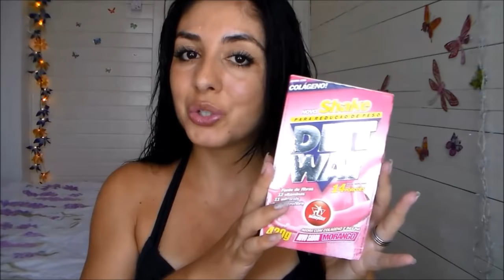Retrospectiva ( que venha 2016)